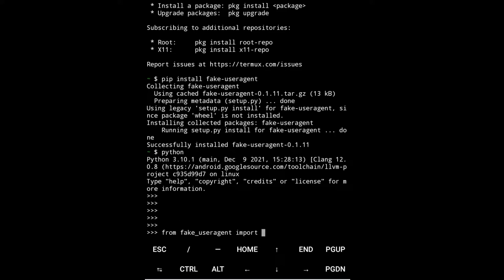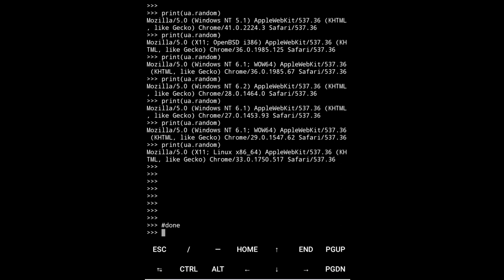Easy Random UserAgent in Python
A python tricks for randomize useragent.